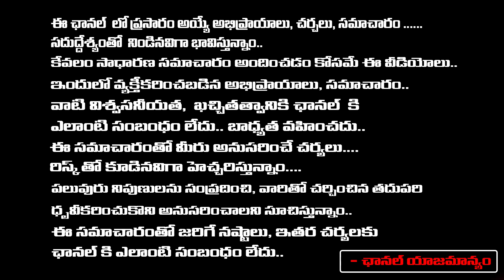Heart Touching Beggar Untold Story | Educated Beggar In Hyderabad | Beggar Interview | RED TV Telugu